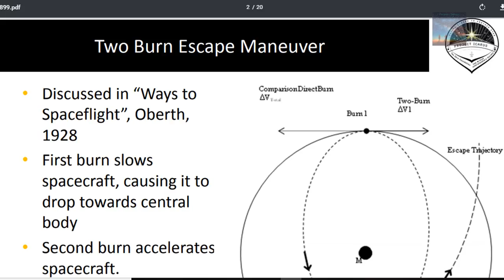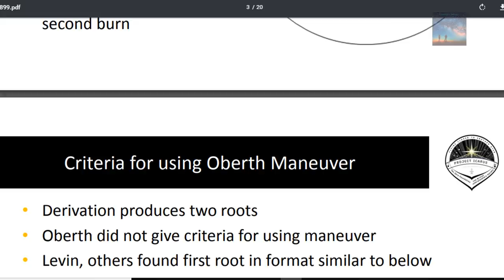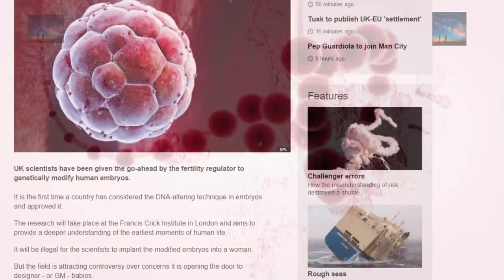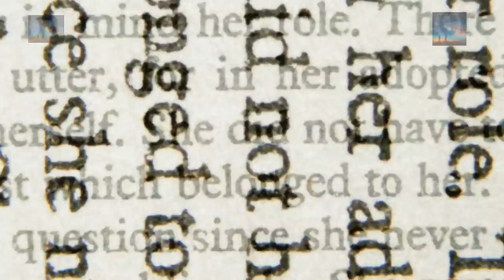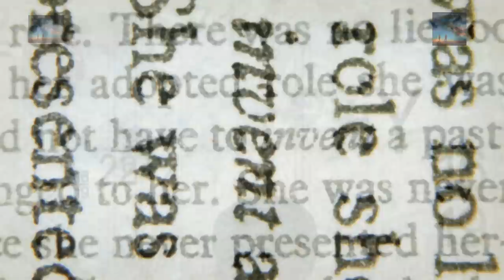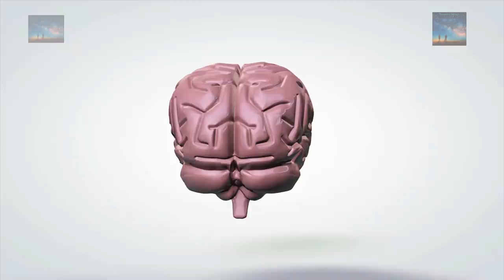#313 The (Moral of the) Story Unfolds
Daedalus had acquired a long string of accomplishments and he came to represent the supreme master craftsman. His accomplishments appear in the works of such noted writers including Homer, Herodotus, Ovid, and Virgil.